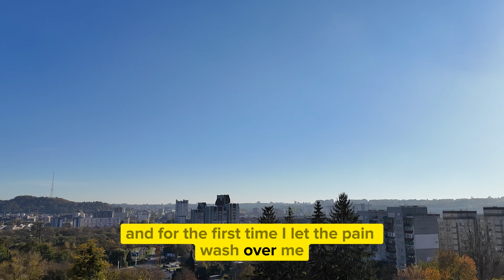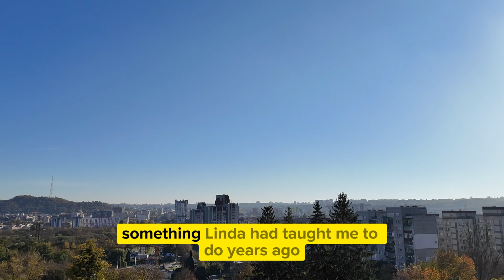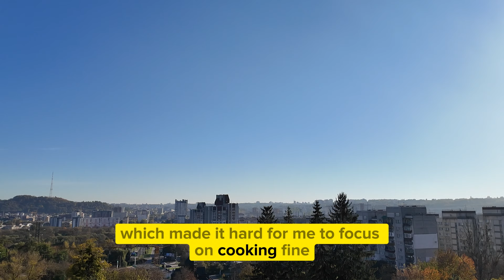I found out my wife had been b*nded hard by her ceo on a work trip I k*cked her | Cheating wife